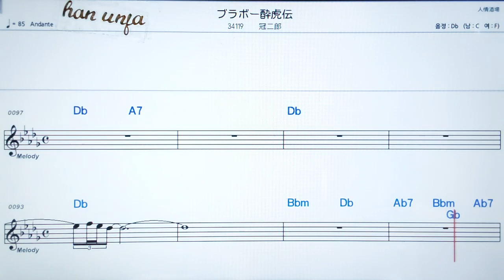💖브라보스 이코덴/칸무리지로오✌カラオケ.日本の曲( 한글 발음)악보, 코드 ,Karaoke*카라오케 반주